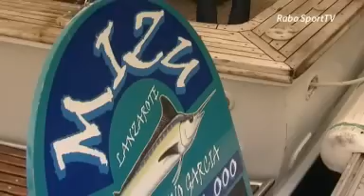Bos en Boom op Lanzarotte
Theo Bos en Lars Boom zijn op trainingskamp in het mooie Lanzarotte.